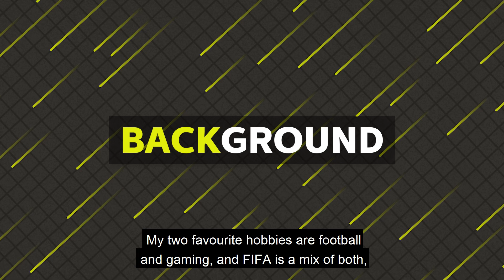Stars of Tomorrow - Berkay "Baizy" Balci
Hear the story of Baizy in Stars of Tomorrow.  This is a content series about some of the top players from Philips OneBlade cup.